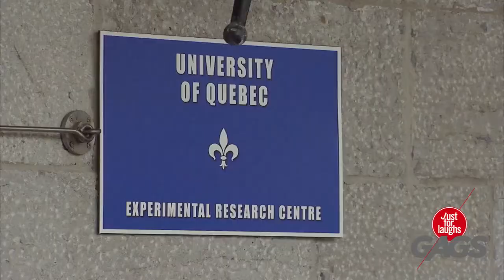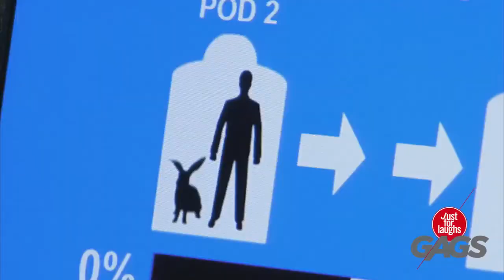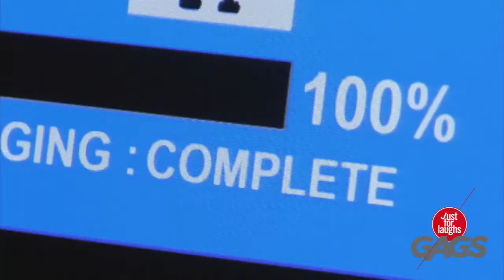The Wedding Crasher PRANK